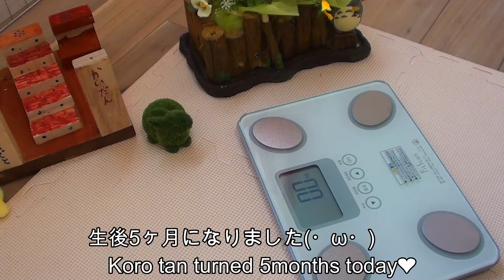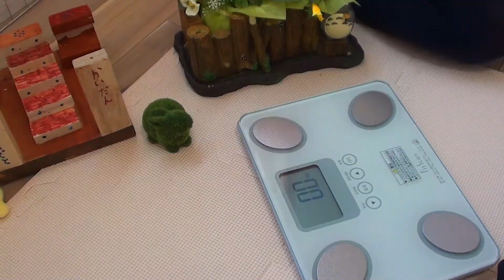【ﾈｻﾞｰﾗﾝﾄﾞﾄﾞﾜｰﾌ生後5ヶ月】体重測定するよ【うさぎのコロたん】♯14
ネザーランドドワーフの、うさぎのコロたんです♡
生後５ヶ月になりました(・ω・)なので体重をはかります♪
コロたん何キロになったかな？

うさぎのコロたん?おすすめ動画